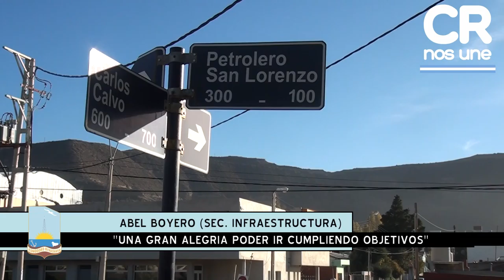Linares: “Seguimos cumpliendo con lo prometido a los vecinos”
El intendente junto a funcionarios municipales y vecinos, dejó inaugurada la primera etapa del Paseo Aeróbico Museo del Petróleo, ubicado en barrio General Mosconi. Luego de realizar un recorrido del mismo, destacó que “estas obras son un ejemplo de continuidad de gestión y de que cumplimos nuestros compromisos”.